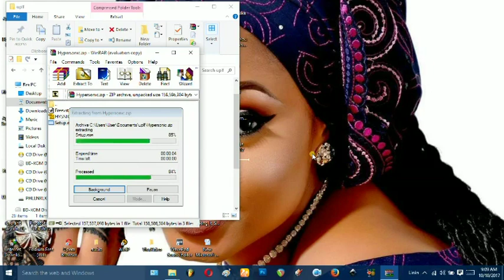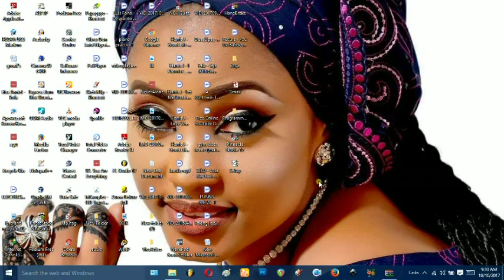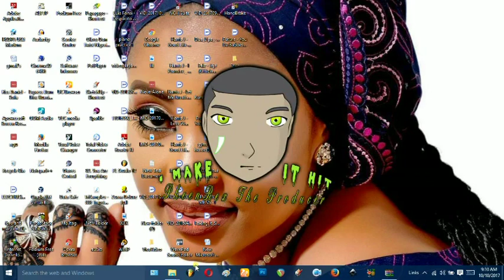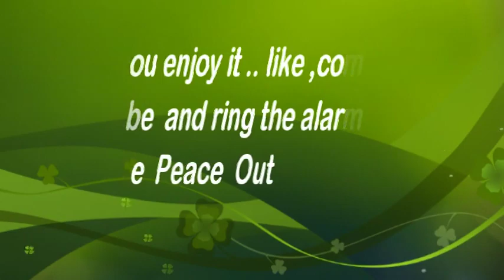How to install Hypersonic